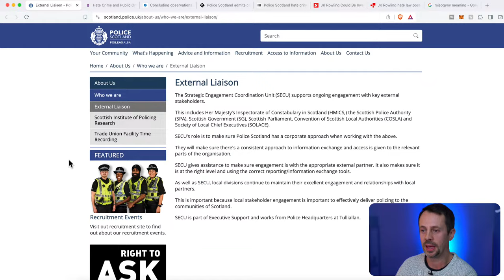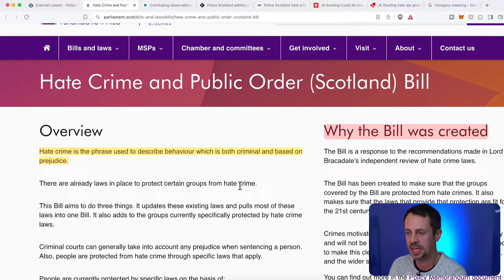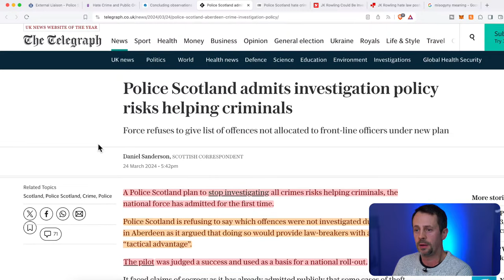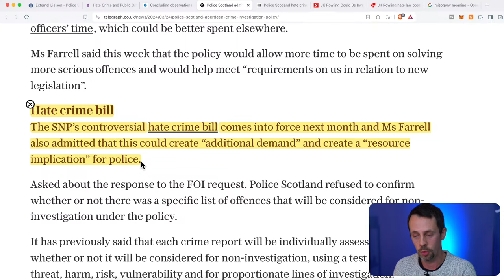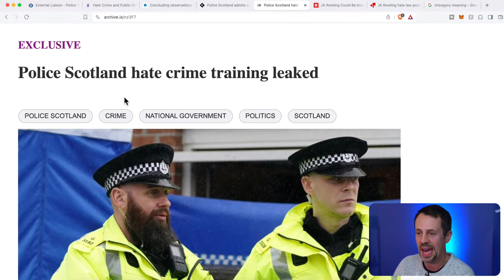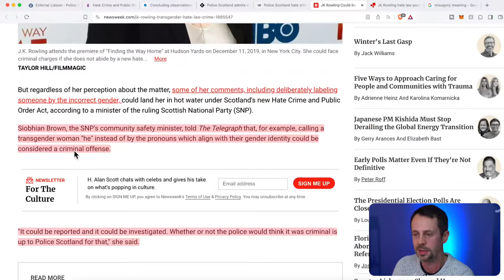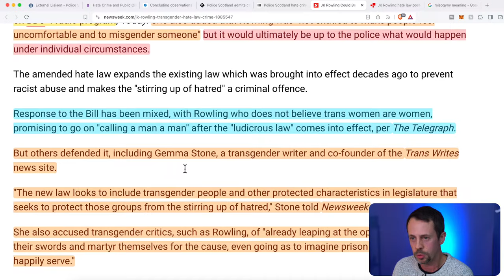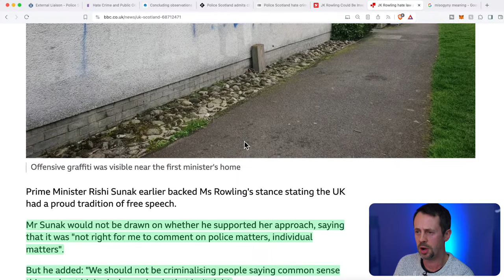IT BEGINS... Scotland Passes Controversial New Law Leaving People In Shock!